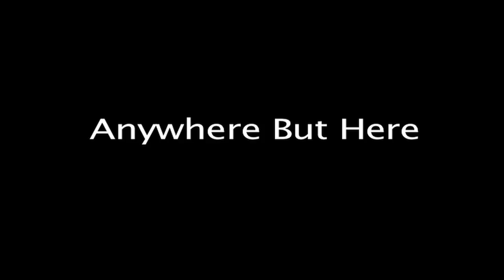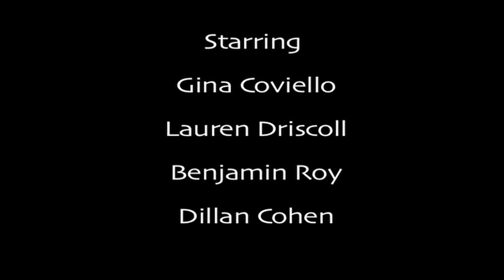Anywhere But Here Trailer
Trailer for "Anywhere But Here"
Starring: Gina Coviello, Lauren Driscoll, Benjamin Roy and Dillan Cohen
Director of Photography: Julian Senderey
Written and Directed by Dillan Cohen
Song: Debaser by Rogue Wave